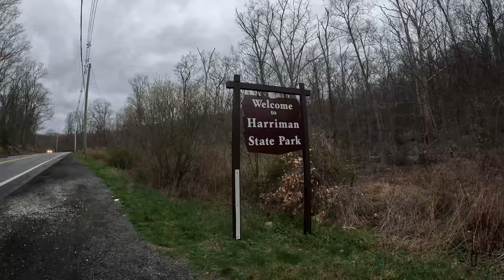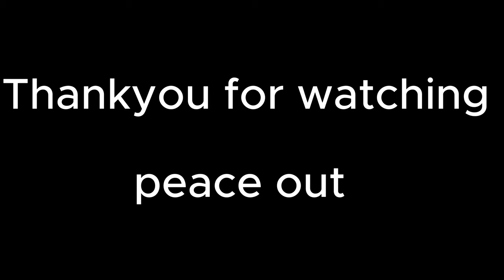Ajj to ye jata Pani me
In this video i am travelling to the New York Upstate ( Hariman State Park) for hiking with my college friends.